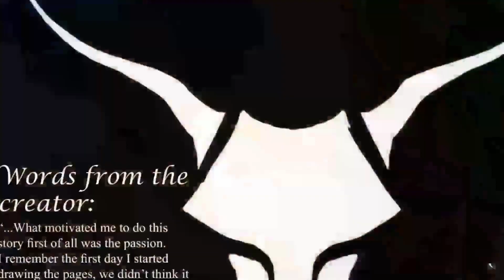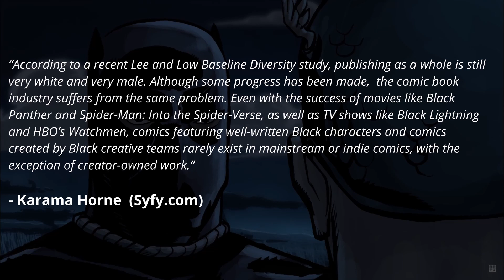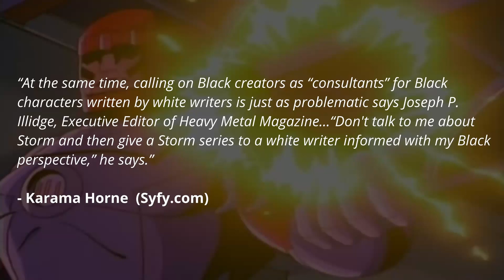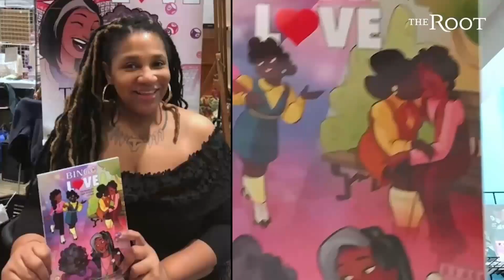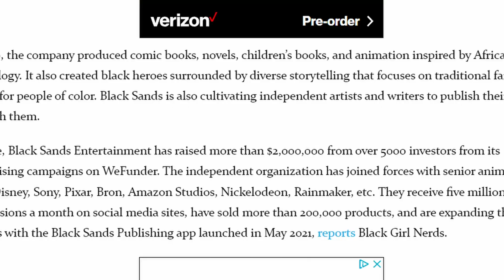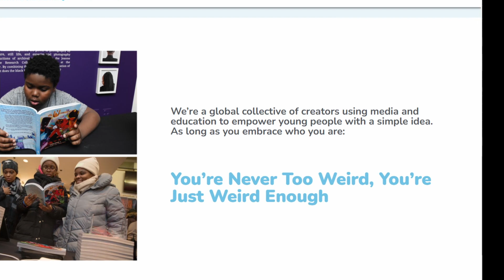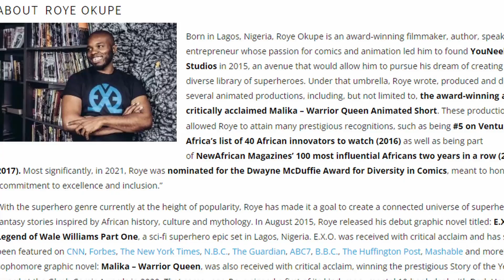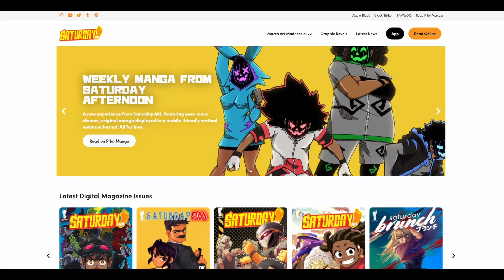Black Indie Comics Domination